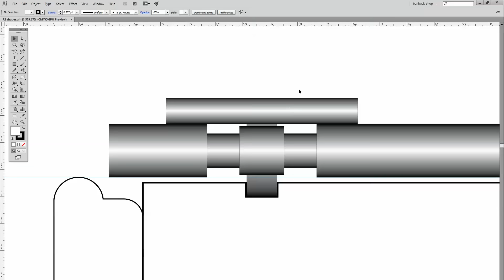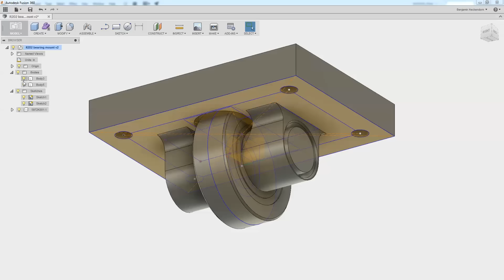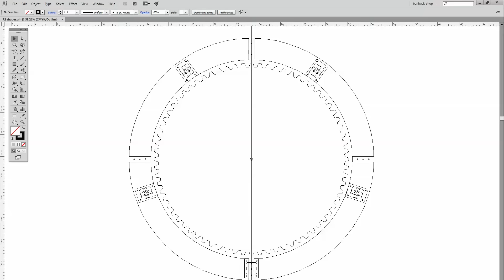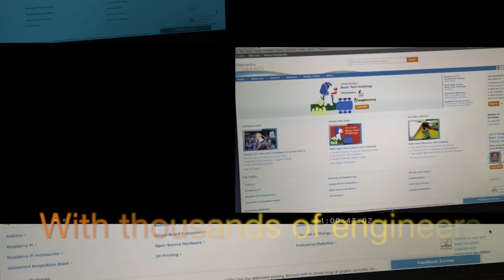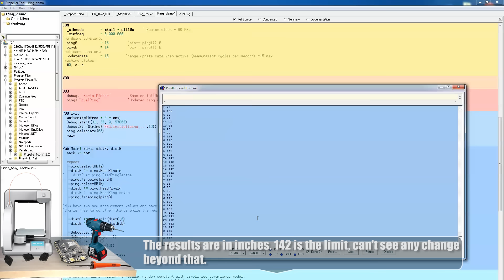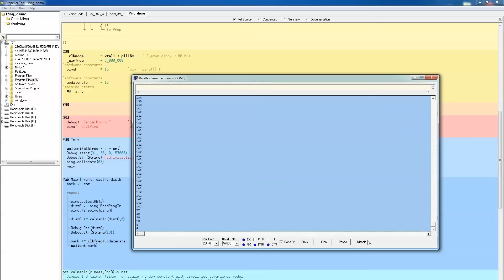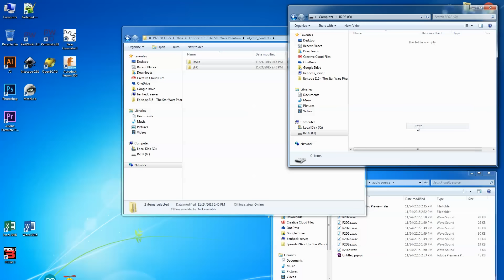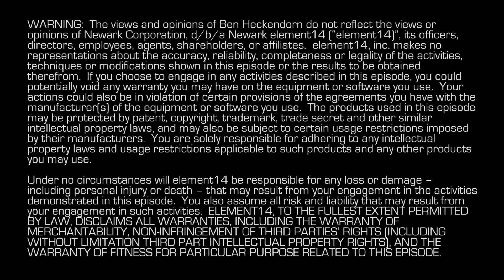Ben Heck's Star Wars Christmas Special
Its that time of the millennium again, time for another Star Wars movie and we thought it would be appropriate to make a Star Wars themed build to coincide with the release of the movie.
In this episode Ben, Karen and Felix set out to build an R2-D2 can cooler for your Star Wars cooling needs.